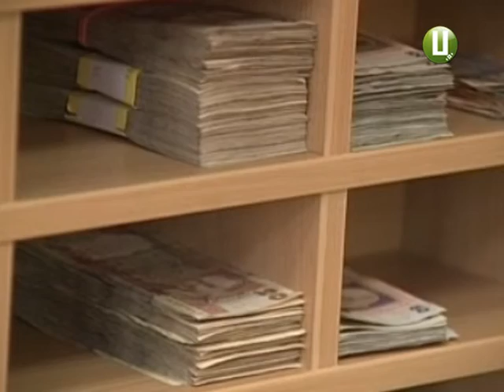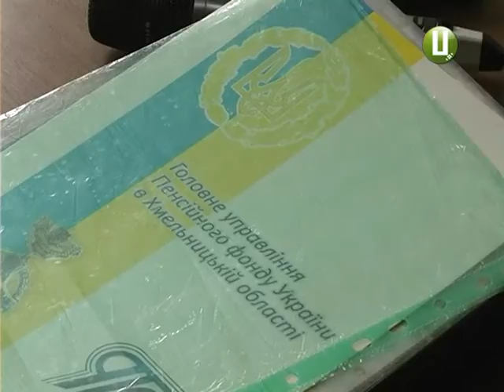За три дні подільські пенсіонери отримають січневі пенсії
Пенсії за січень 2017 року подільські пенсіонери мають отримати до 30 грудня. Так запевняють у відомстві. Проте, кажуть , отримають виплати авансом не всі.